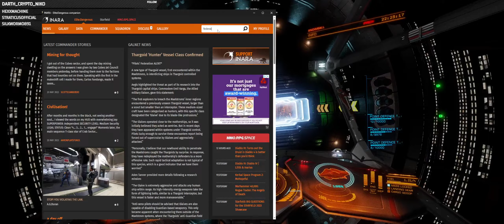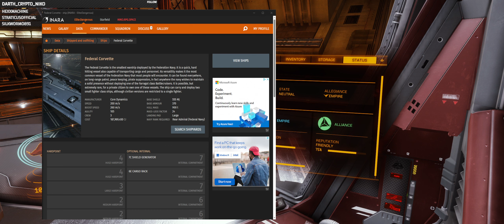Back in the cockpit - Grinding Fed. Ranks for the Corvette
So, I've decided that I want to engineer a decent PvE Combat ship. and for this reason I'm going to grind the Fed. Ranks (this will unlock the Federal Corvette). lets see how I do.